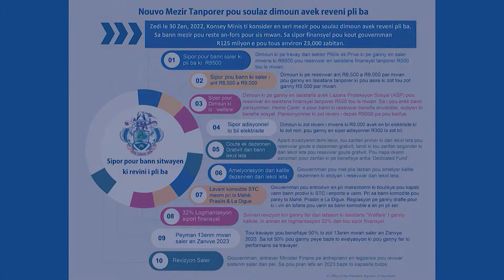Economic Watch - Mezir Tanporer pou siport bann ki saler i pli ba - 27.07.2022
Lanrezistreman pour bann ki kalifye pour sa sipor finansyel tanporer e osi pour sa sipor adisyonel pour bil kouran i deza anmars.

Direkter Zeneral Planifikasyon Nasyonal, Lenny Palit ti lo 'Economic Watch', Mardi le 27 Zilyet, kot in donn plis detay lo sa progranm.

Ekstre interview ki ti pase lo SBC.